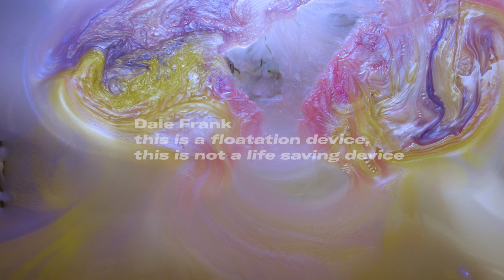Walkthrough – Dale Frank: this is a floatation device, this is not a life saving device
Walkthrough of Dale Frank's exhibition: this is a floatation device, this is not a life saving device on display at Roslyn Oxley9 Gallery, 3 June – 2 July 2022.

"I see what is there, what I have to do beyond definitions of beauty and art. Beyond yourself. You must always go beyond yourself to what you imagine art can be in your time".

–Dale Frank, 2022

In Dale Frank's 35th solo show at Roslyn Oxley9 Gallery since 1982, the artist strikes out once again in a quest to answer what art can do and where it can take us. Armed with his repertoire of materials - perspex, pigmented varnish and epoxyglass - he pushes his own limits and ours simultaneously, arriving at the most expansive exploration of these materials we have seen. Within swirls of vivid, fluorescent colour and shimmering, metallic pigments, we are left to ponder the limits of materiality as Frank expertly charters course to places unknown. How far can he go as a painter? How far can he push the medium? Where can he take the viewer? What do we see in his paintings? In these psychedelic voyages, space and time are suspended. In the depths of vast constellations, the artist navigates beyond the limitations of the corporeal, maximising the potential of his medium. This time we disappear into the all-seeing eye of a universe, dive through the centre of a whirlpool, enter the epicentre of galaxies; to end up beyond ourselves, beyond the known, in the boundless space of beauty and art.

– Victoria Scott

Dale Frank’s abstract paintings have been exhibited internationally since the 1980s, showing at PS1, New York (1981), Biennale of Sydney (1982), 42nd Venice Biennale (1983 and 1984). Frank was included in the exhibition Panorama della post - critica: critica ed arte at the Museo Palazzo Lanfranchi in Pisa along with Thomas Lawson and Anselm Kiefer. Recent selected group exhibitions include Unpainting, Art Gallery of New South Wales, Sydney (2017-18); Dark Heart, curated by Nick Mitzevich, Adelaide Biennial of Australian Art, Art Gallery of South Australia (2014); Mix Tape 1980s: Appropriation, Subculture, Critical Style, National Gallery of Victoria, Melbourne (2013); and Les Arts De L’effervescence Champagne, Musée des Beaux Arts de Reims, France (2013). In 2013, his work was featured in Personal Structures at the Palazzo Bembo as part of the official program of the 55th Venice Biennale. A major solo retrospective of his work was held at the Museum of Contemporary Art Australia, Sydney in 2000. Frank’s work is held in all major Australian state galleries, and a number of regional and university collections. It is also held in international collections, including Museum of Fine Arts, Boston, USA; Auckland Art Gallery Toi o Tamaki, New Zealand; Musée de Ville de Leige, Leige; Museum of New Zealand Te Papa Tongarewa, Wellington, New Zealand; Solomon R. Guggenheim Museum, New York; Zurich Kunsthaus; and a number of corporate collections.

This is Dale Frank's 35th solo exhibition with the Roslyn Oxley9 Gallery.